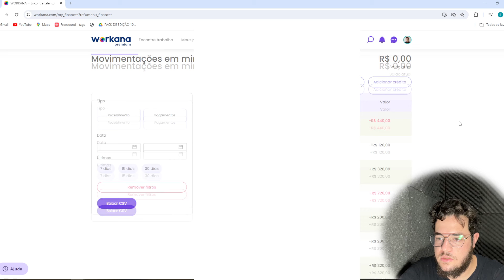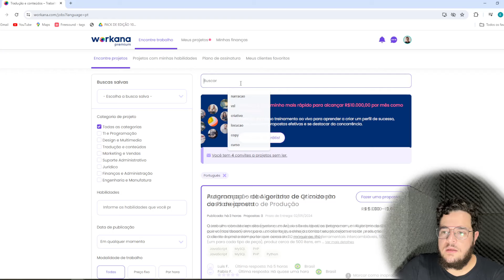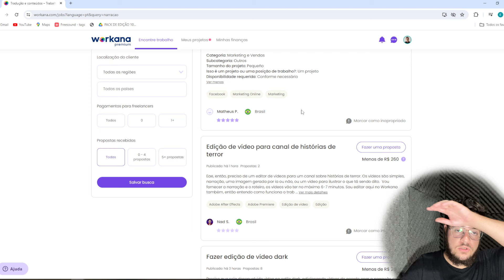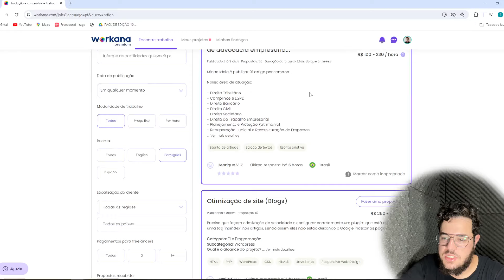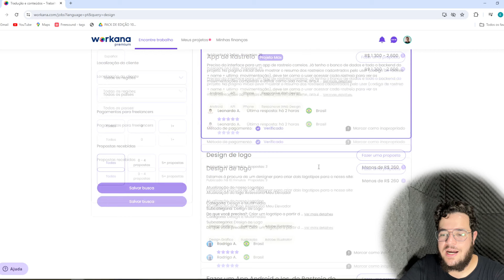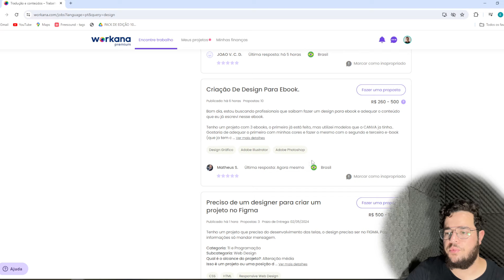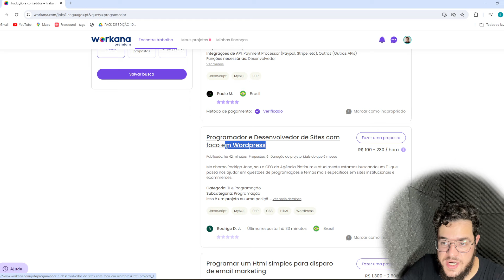AS 5 PROFISSÕES MAIS LUCRATIVAS PARA VOCÊ COMEÇAR EM 2024